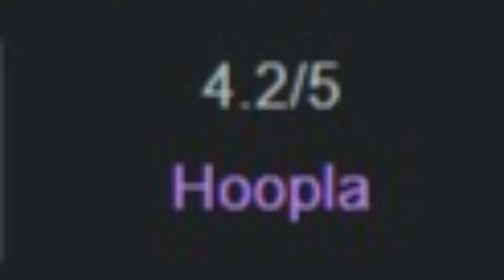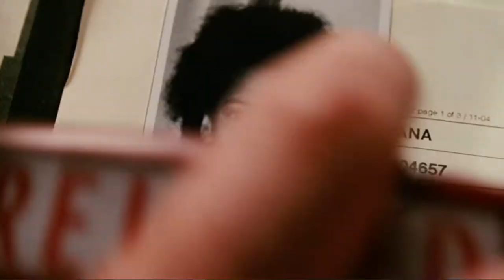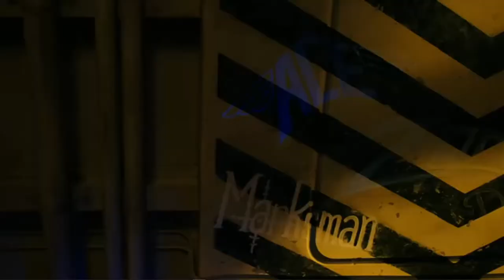This Sky High rip-off is TERRIBLE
"Zoom: Academy for Superheroes" is an underrated superhero movie from 2006 that grossed only 12 million from the box office and is known as one of the biggest box office flops of all time! With big names like Tim Allen, Courtney Cox, Chevy Chase, and Kate Mara what made this movie flop? WELL today we dissect the movie and try to figure out what went wrong. I hope you enjoy!!
LET ME KNOW IF YOU WANT TO SEE MORE IN THE COMMENTS BELOW!!!
I appreciate EVERYONE of you guys!!

0:00 Intro
1:38 Meet the Old Squad
2:25 Beginning of the Movie
4:20 Meet the New Squad
5:35 They finally meet
8:07 The Training Begins
9:55 Concussion is Coming
11:25 Their New Ride
15:00 Jack comes around
16:30 The DUMB Plan
18:10 Jack saves the kids
21:15 EPIC FINAL FIGHT
25:45 Outro